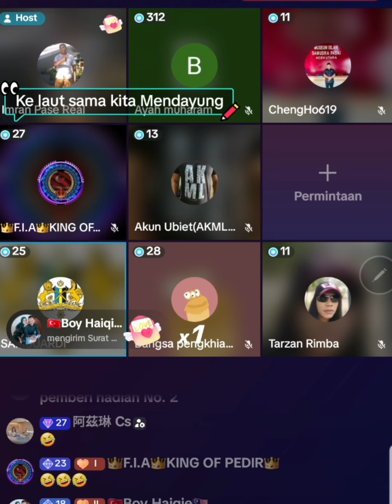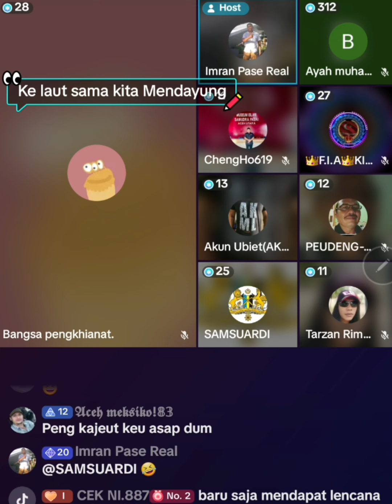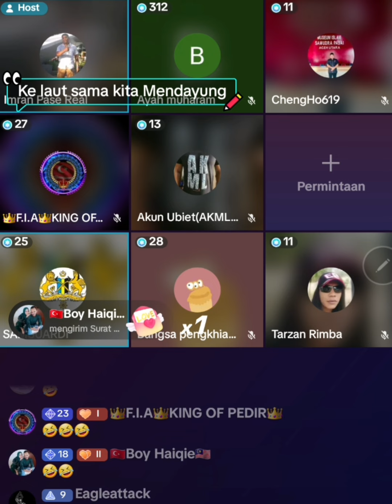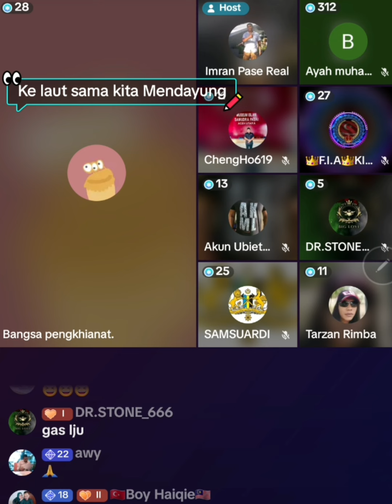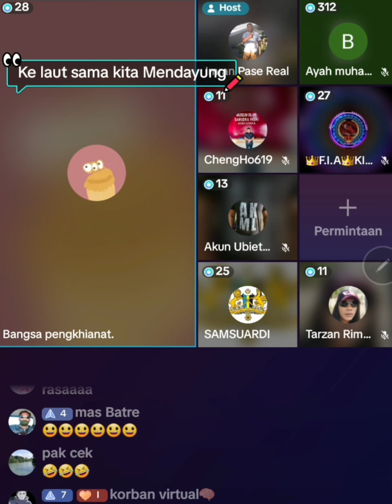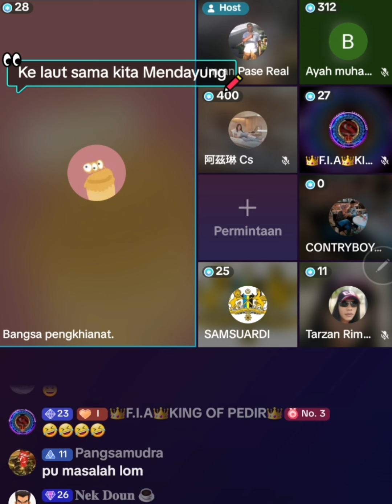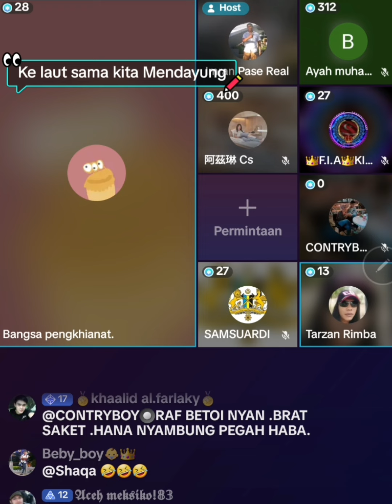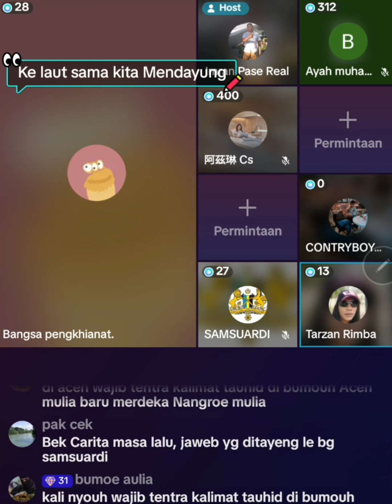Selain Dari Partai PA Nyan Mandum Pengkhi4nat / Tgk Samsuardi Gam⁉️